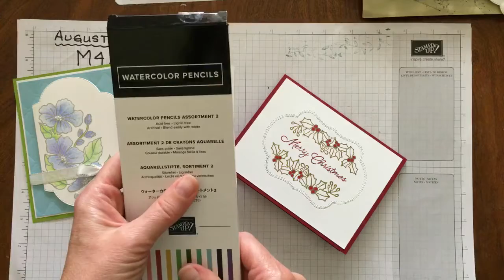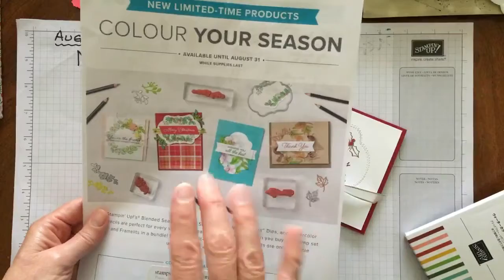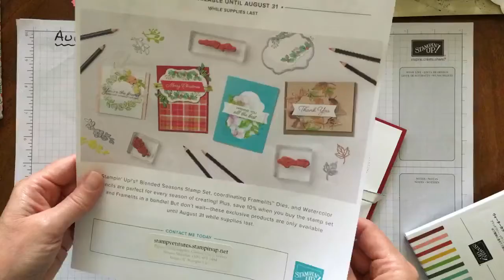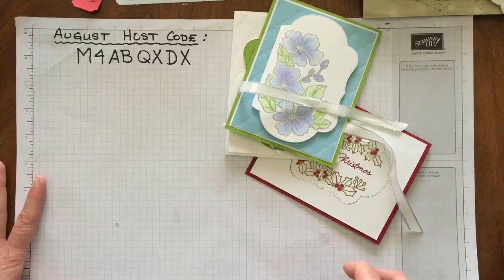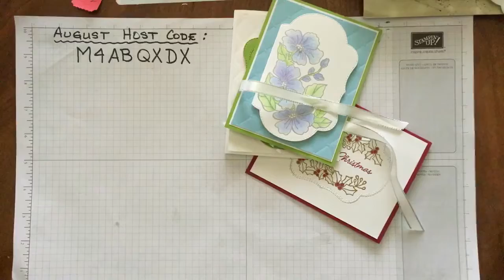Shimmery watercolouring & Blended Seasons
How to use Wink of Stella with watercolour pencils; how to use the Stamparatus with die-cut shapes